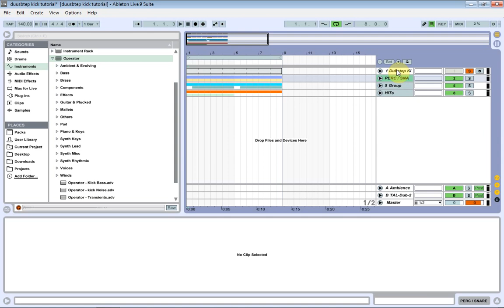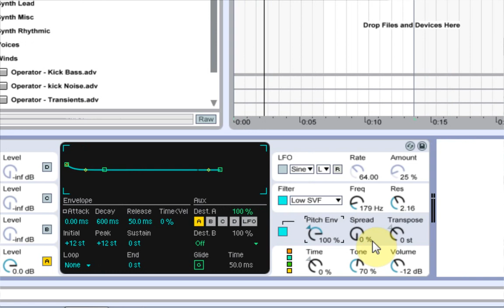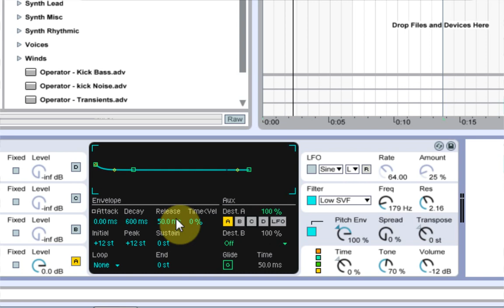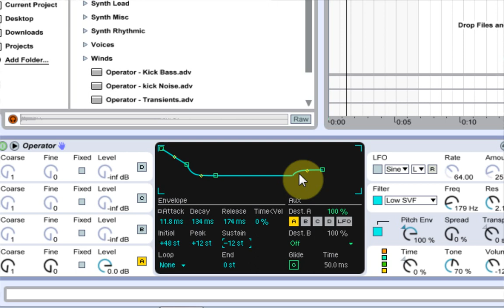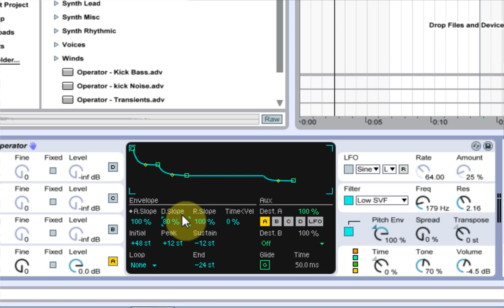Ableton: Building a Dubstep Kick with Operator - Part 1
In this tutorial we will set out to begin making a dubstep kick using only devices native to Ableton Live. We will use 3 instances of Operator. Then we will wrap everything up into a nice rack and add some additional effects to make it perfect.

In part one we make the sub / low end of the kick drum using Operator.